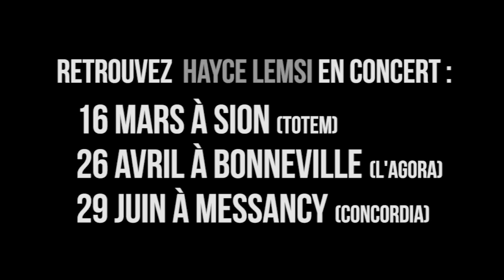Hayce Lemsi - Freestyle - Daymolition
DAYMOLITION - LA BOUTIQUE OFFICIELLE:
La meilleure chaîne du rap français !
Retrouvez plus de 900 interviews, freestyles, lives inédits sur le site Daymolition.fr